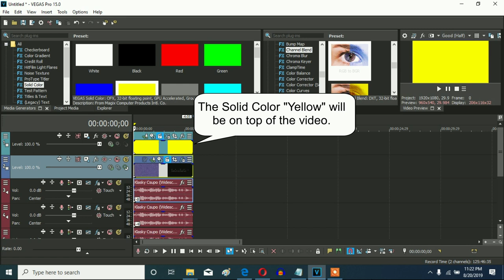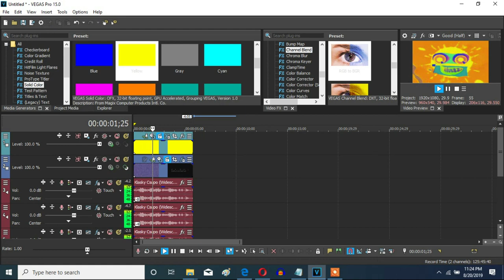How To Make My G-Major 17 On Vegas Pro (New Effect)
Made on ‎‎Wednesday, ‎August ‎21, ‎2019, ‏‎12:12:48 am to ‎‏‎12:17:06 am

Let's learn how make a new effect, which is my G-Major 17 on Vegas Pro.

Pitches:

elastique
Pro

-8
-4
-1
8